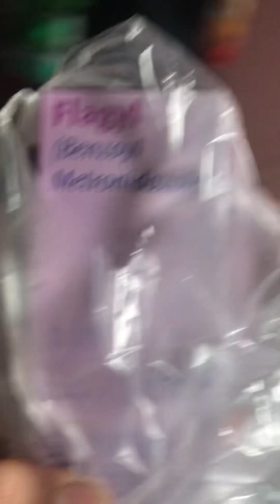Bemmar Budgies ka Treatment | 1 Or Piegon Pkr Lia 🤩 | Pray For budgies 😔